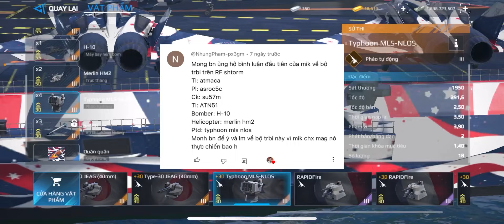Modern Warships | RF SHTORM TÀU SÂN BAY TẤN CÔNG RẺ NHẤT NGƯỜI CÀY CHAY CÓ THỂ DỄ DÀNG SỞ HỮU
Hỗ trợ tất cả dịch vụ về game Modern Warships, uy tín, nhanh chóng, bảo mật thông tin tối đa cho mọi người.

Ủng hộ mình để tiếp tục ra video cho mọi người nhé

Số Tài Khoản Vietcombank: 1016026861
Momo số điện thoại : 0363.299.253
Tên : PHAM VAN THANH

Ngoài ra các bạn có thể donate tiền qua STK trên để tạo giải đấu lành mạnh cho mọi người, tất cả số tiền gửi để tạo giải đấu sẽ được công khai minh bạch trên tab cộng đồng và luật lệ giải đấu.
Hy vọng anh em sẽ tích cực để có nhiều giải đấu hơn đến với mọi người❤️